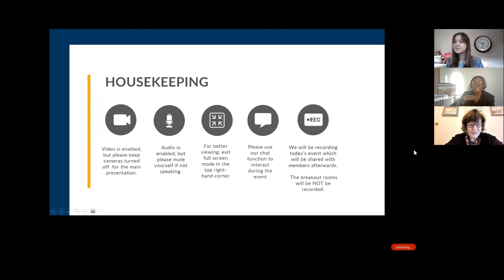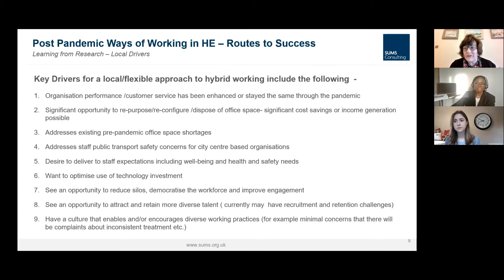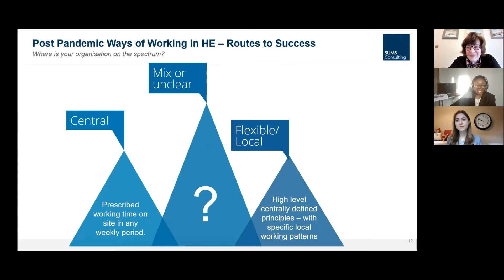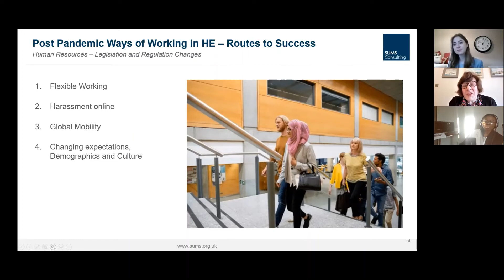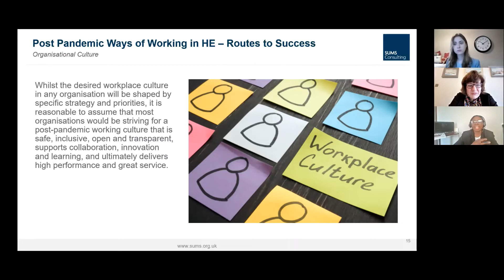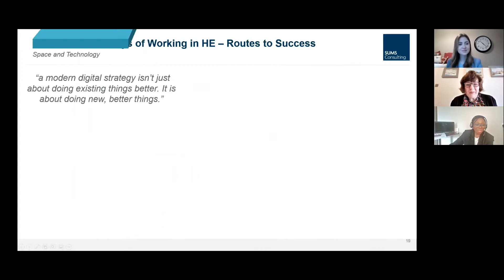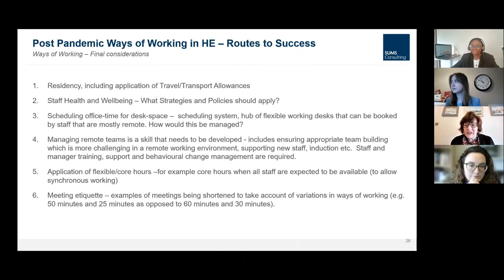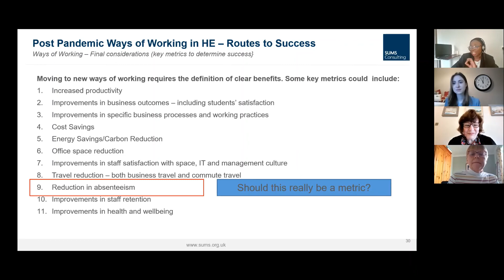SUMS Group Event - Post-Pandemic Ways of Working in Higher Education: Routes to Success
SUMS Group Event on Post-Pandemic Ways of Working in Higher Education: Routes to Success

EVENT DETAILS
Universities across the UK and internationally are grappling with new ways of working.  What is the best framework for your university or team? And how do you ensure you bring your community with you and implement new ways of working successfully? Based on our experience supporting a range of UK universities, this session explores the key themes senior leaders should consider:
-   Organisational culture
-   The ‘people’ dimension (HR policy and procedure)
-   Equality, diversity and inclusion
-   Space and technology

SPEAKERS
Fola Ikpehai, Principal Consultant, SUMS Consulting
Emma Ogden, Consultant, SUMS Consulting
Deborah England, Associate Consultant, SUMS Consulting

FIND OUT MORE:
If you would like to find out more you can visit our